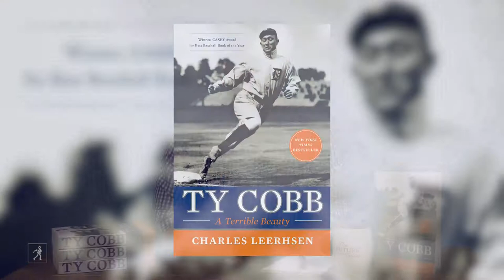History in Five Recommends: TY COBB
TY COBB: A TERRIBLE BEAUTY by Charles Leerhsen is the definitive biography of the Georgia Peach that not only covers the legend's career, but separates fact from fiction when it comes to his infamous persona.